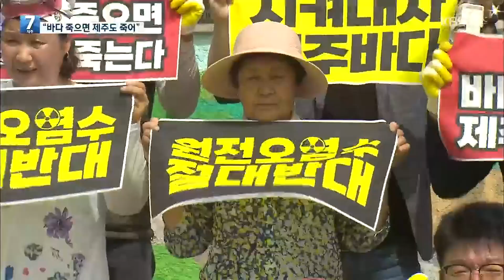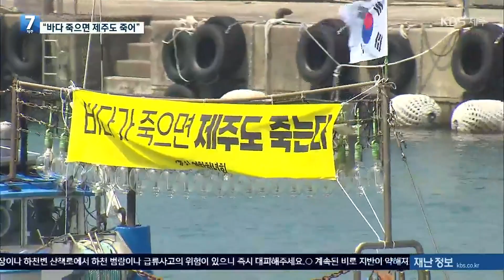“오염수 방류 결사저지”…“우리 수산물은 안전” / KBS 2023.07.06.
초읽기에 들어간 일본 후쿠시마 원전 오염수 방류에 제주 어민들이 결사 반대를 외치며 해상 시위에 나섰습니다. 부산에서는 대규모 고등어 선단이 출항하며 수산물 안전 관리 대책을 정부에 요구하고 나섰습니다.

간곡히 요청드립니다.
TV수신료를 전기요금과 분리 징수하는 내용의 방송법 시행령(대통령령)이 7월 12일 시행됐습니다.
이후 전국 공동주택 곳곳에서 혼란이 잇따르고 있습니다.
이 같은 사태가 빚어진 데 대해 송구하게 생각합니다.
이번 시행령 개정은 꼭 필요한 합의와 규제심사 심의 절차 등을 건너뛴 채 진행됐습니다.
분리징수에 따른 사회적 혼란은 대통령령 개정 전에 다양한 논의와 검토가 선행되지 못했기 때문입니다.
이에 KBS는 헌법재판소에 방송법 시행령의 효력을 정지해달라는 가처분을 내고
헌법소원심판 청구서를 제출했습니다.
국민 여러분,
분리징수에 따른 사회적 혼란을 완화하고 보다 사회적으로 도움이 되는 징수방식이 논의될 수 있도록 헌법재판소에 탄원 참여를 부탁 드립니다.
분리징수 추진 과정에서 국민 여러분께서 KBS에 주신 질책과 비판을 달게 받으며,
KBS도 최선의 쇄신 노력을 기울이겠습니다.
뜻을 함께 하는 분이 계시다면 아래의 링크를 전달해 주십시오. 고맙습니다.
※ 제공하신 개인정보는 제공 받은 목적과 다른 용도로 이용하지 않습니다.